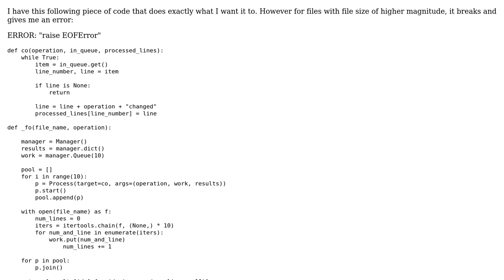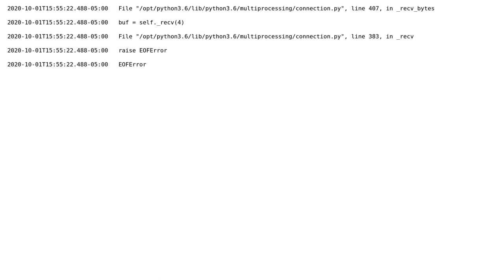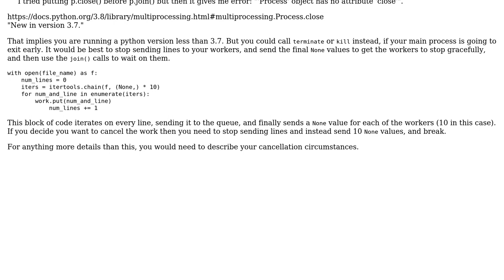EOF error in multiprocessing while using dictionary type?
With thanks & praise to God, and with thanks to the many people who have made this project possible! You are responsible for your own actions.